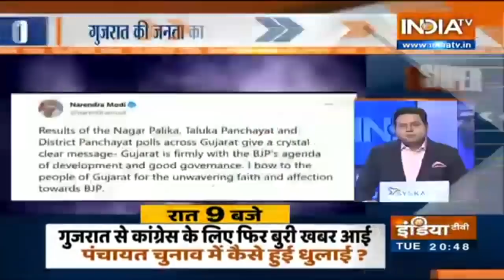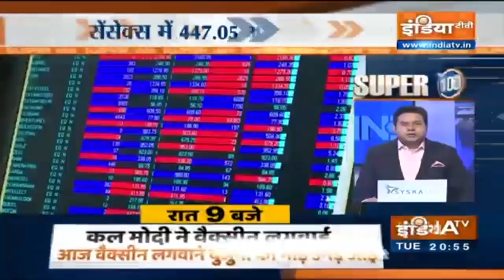आज दिनभर की 100 बड़ी ख़बरें | Super 100 | March 2, 2021